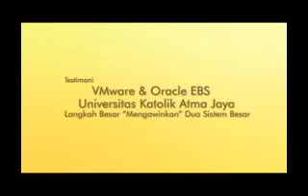Metrodata, MII & Atma Jaya - "Mengawainkan" Dua Sisitem Besar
Testimoni VMware & Oracle EBS Universitas Katolik Atma Jaya Langkah Besar "Mengawainkan" Dua Sisitem Besar